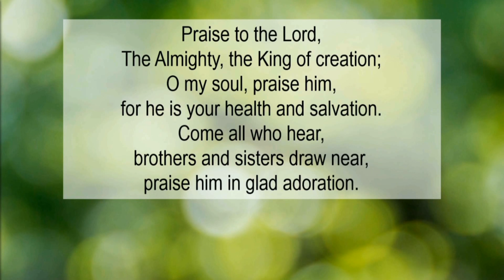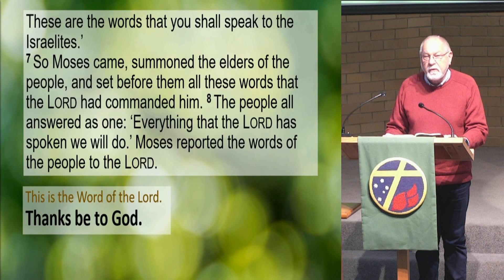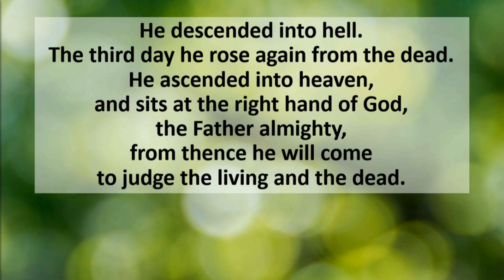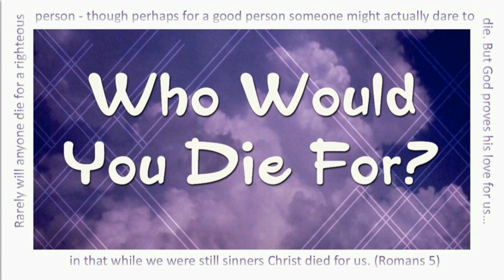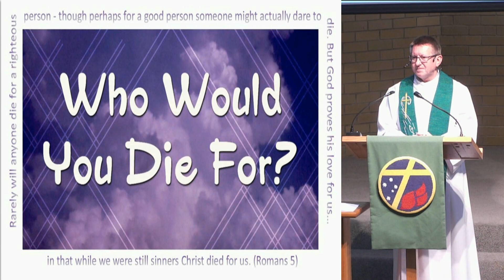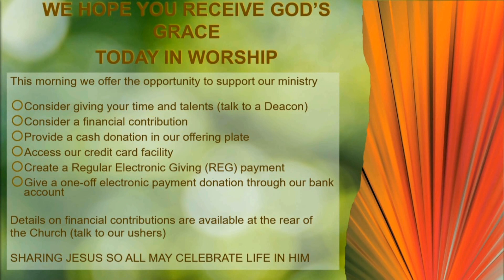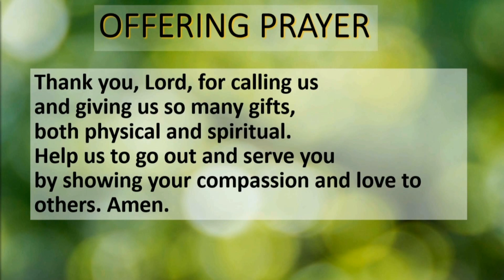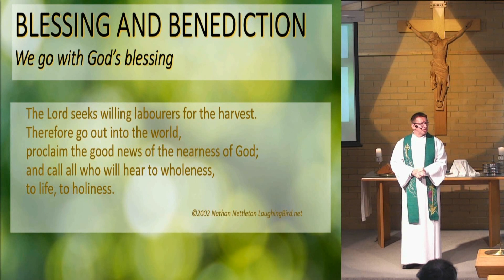Holy Cross Lutheran Church Belconnen 3rd Sunday after Pentecost Worship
Worship Service 18th. June 2023